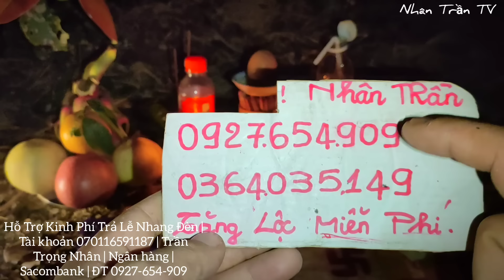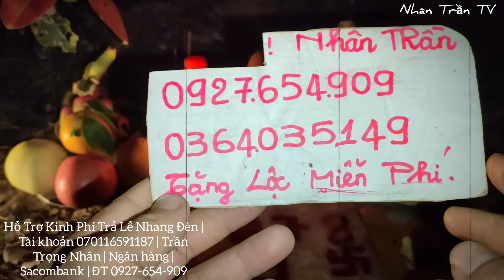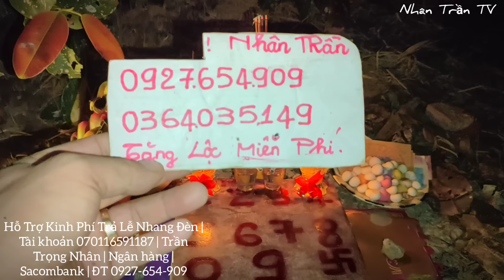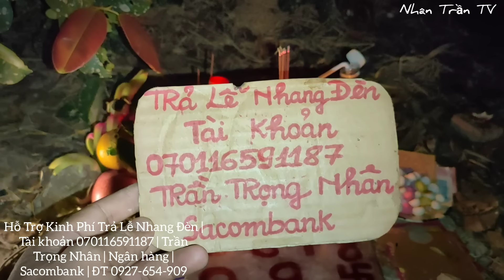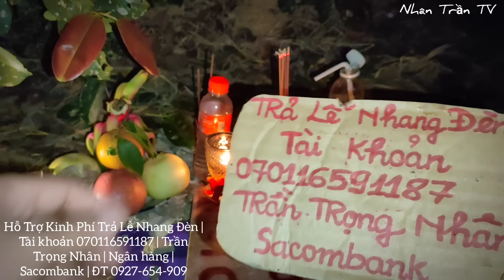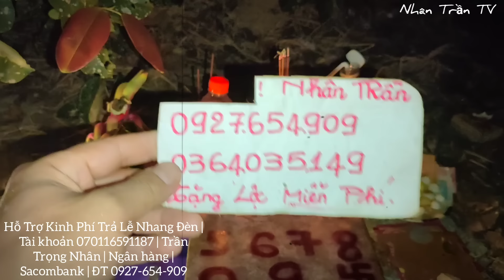Trả Lễ Vong Linh Treo Cổ Chết Oan Mộ Vô Danh | Cầu Cơ Xin Số | Phim Ngắn